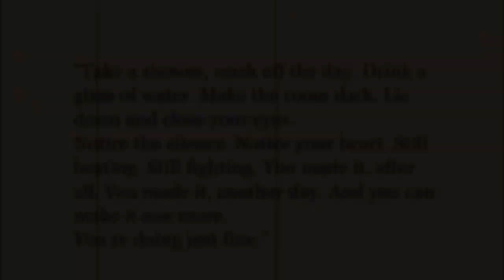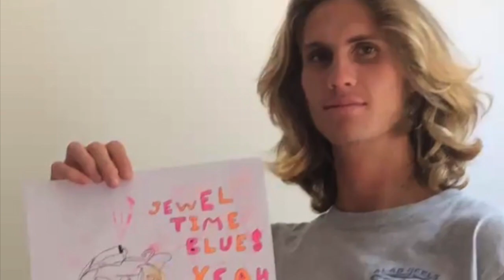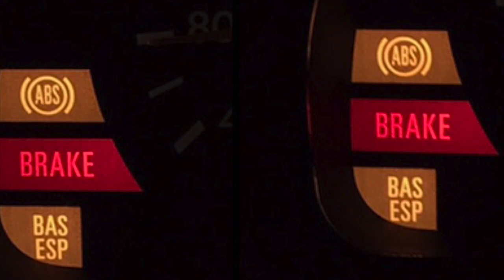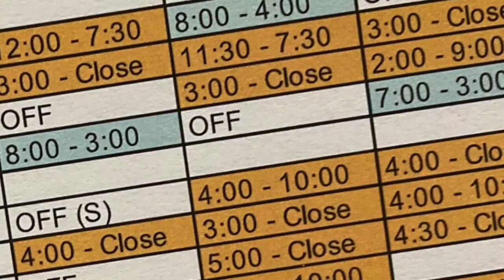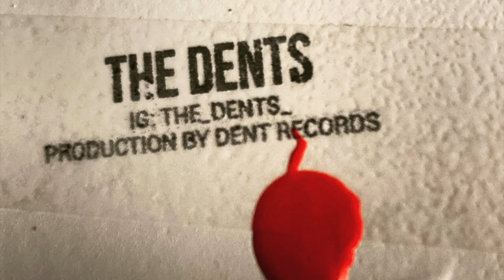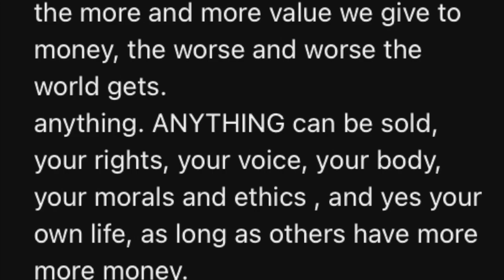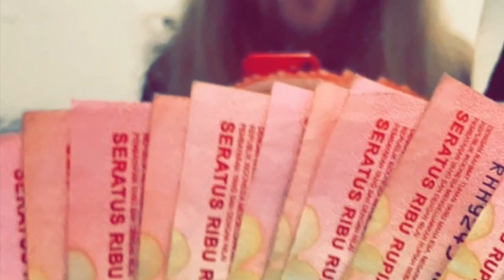Memorize Lies by Velveteen Records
Austin on Guitar, Patrick on Bass & Guitar while Henry Drums & Sings.

Most photography by Henry
Video edited by Henry
Music mixed by Henry

Lyrics for “Memorize Lies”

She wakes up new thinking that the change is through
Everyday she wakes up new
Thinking that the dangers through

I feel as though it’s not my time
You ask me questions
I don’t know
You’re trying to figure out
Why we’re all alone in our home
A lonely person is lonely in a crowd
I talk to you, you talk to me
but I don’t see what we could be
I don’t see what we could be no
My time to go it’s my time to go

You gotta figure out what to memorize All your lies
you’ve got to memorize
All of your lies so one day
You’ll be found & you’ll know
What you’re about
& everyone cares
& everyone will stare
& everyone will know
& everyone will show you love
Unconditional love
That can’t be trusted
When you’re feeling free
In your time on this earth
& no one knows your little name
Nobody knows your little name
You’ll go out to play
You’ll go out & you’ll say
I’m the one I’m the one